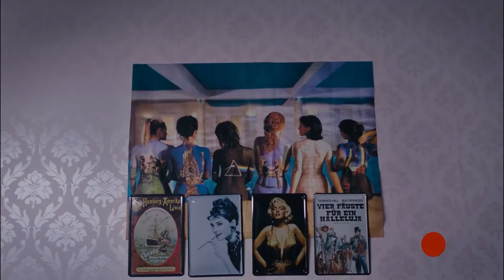Zehra, Vedat'tın Zekasına Yenik Düştü - İşler Güçler 23. Bölüm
Vedat ve Zehra'nın romantik anları. YILLARDIR BU ANI

3 yakın arkadaş kendi filmlerini çekmeye karar verir, ama hiç paraları yoktur!

Oyuncular: Ahmet Kural, Murat Cemcir, Sadi Celil Cengiz, Ceren Moray, Şinasi Yurtsever, Gaye Gürsel, Burak Satıbol, Korhan Herduran

Yönetmen ve Senarist: Selçuk Aydemir
Yapımcı: Hayri Aslan-Limon Yapım